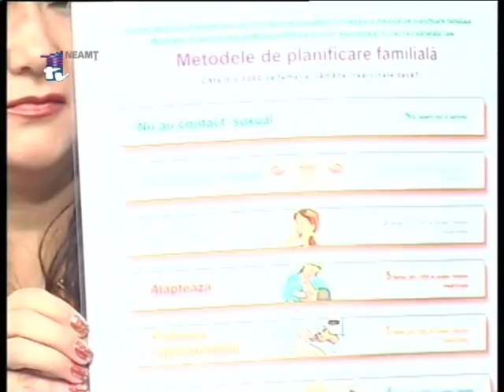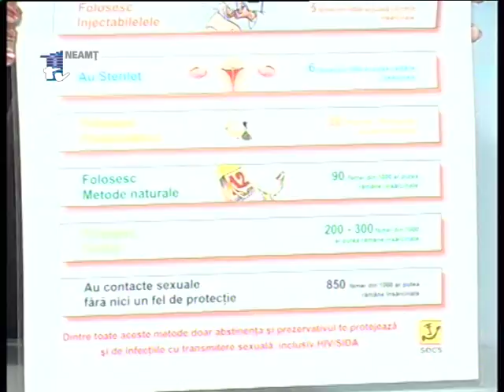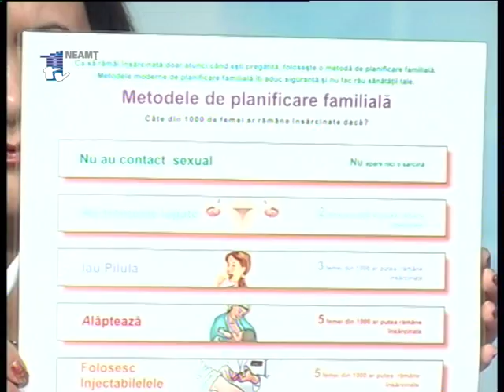INFOMEDICA - dr. Nicoleta LAMATIC_27.11.2017